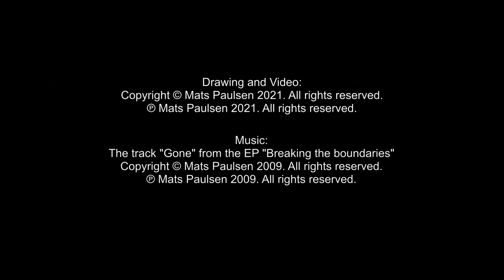Curves - Doodling Speedpaint In The Moment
Here's a simple doodling speedpaint. As always, I draw what I like, in the moment, here and now. Keep life simple.

Cheers!

The legal stuff:
Drawing and Video: